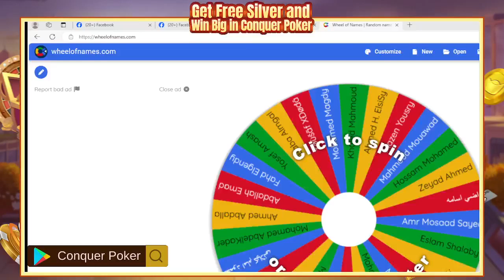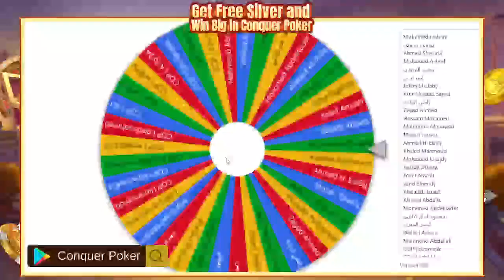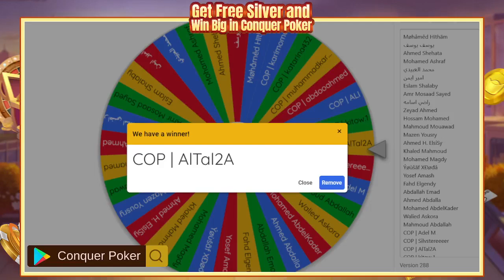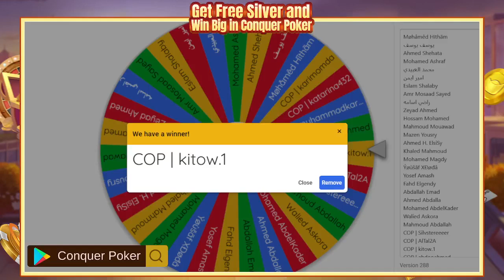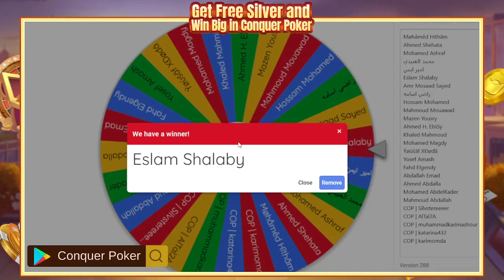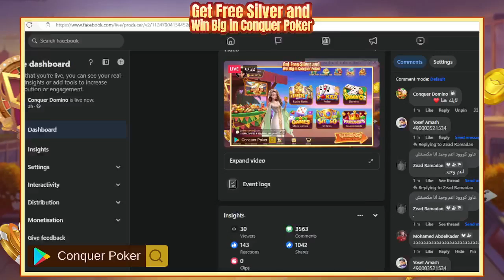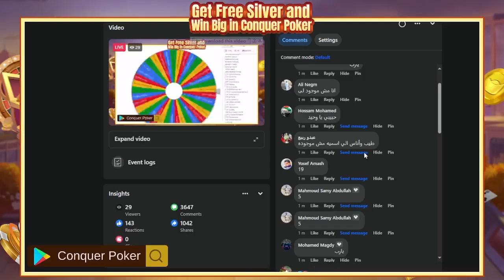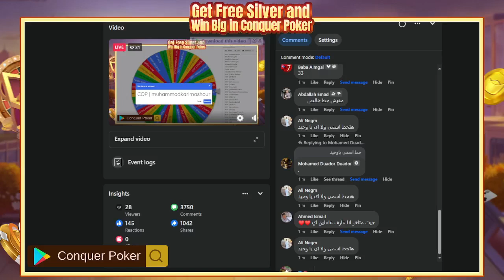Conquer Domino Stream 322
🎉🎉🎉Watch (PokerYard) live stream to get 𝐅𝐑𝐄𝐄 𝐒𝐈𝐋𝐕𝐄𝐑!!😍
♠At least 𝟐𝟎𝐊𝐊 𝐒𝐢𝐥𝐯𝐞𝐫 will be given away for each live and the streamers will prepare extra rewards when he wins the challenge!
♥️𝐋𝐢𝐤𝐞 & 🔥𝐂𝐨𝐦𝐦𝐞𝐧𝐭  & ⭐️𝐒𝐡𝐚𝐫𝐞 our Live stream in public to 𝐠𝐞𝐭 𝐭𝐡𝐞 𝐑𝐄𝐖𝐀𝐑𝐃 𝐂𝐎𝐃𝐄 𝐰𝐨𝐫𝐭𝐡 𝟓𝐊𝐊!!
♦️More surprising and first-hand information is waiting for you! 🎊
---Game Download ---
👉Search: Conquer Poker in Google Store & iOS app